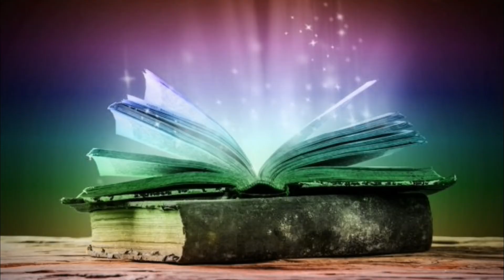Best motivational life story in tamil | success life story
MOTIVATIONAL STORY.